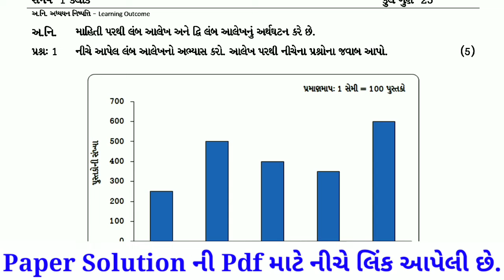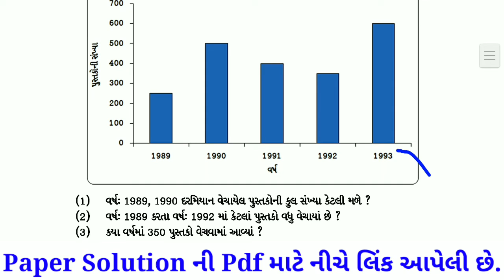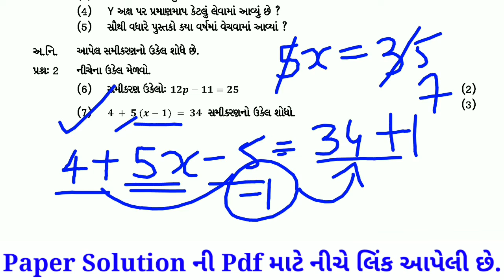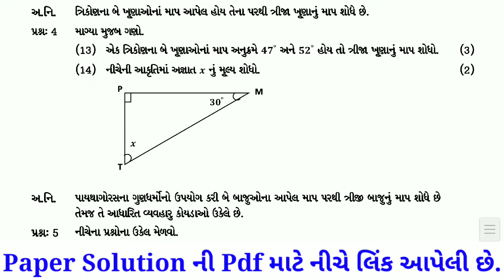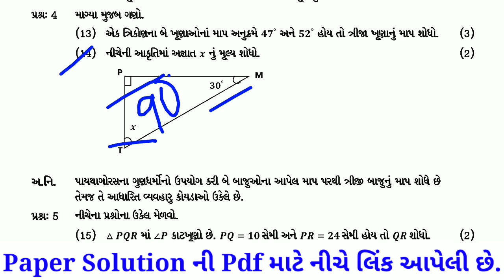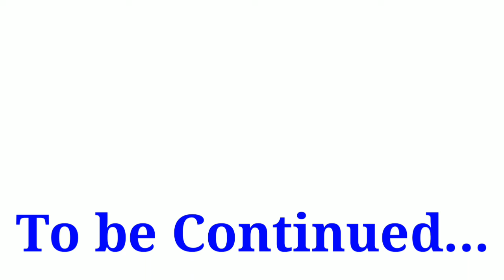ધોરણ 7 ગણિત એકમ કસોટી સોલ્યુશન ઓક્ટોમ્બર ૨૦૨૦ Ekam Kasoti Std 7 Ganit Solution October 2020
Ekam Kasoti Std 7 Ganit Solution October 2020,Std 7 Unit Test Solution,Std 7 Math's Paper Oct.2020

ekam kasoti
ઓક્ટોમ્બરએકમ કસોટી Paper Solution
Ekam Kasoti Ganit STD 8 26/10/2020
ghare sikhie
new course
gujarat board new course
board exam
gseb board
gujarat board
unit test
ગણિત પેપર સોલ્યુશન એકમ કસોટી ઓક્ટોમ્બર ૨૦૨૦
ekam kasoti dhoran 10 ganit october 2020
dhoran 10 ekam kasoti
ધો 7 ગણિત એકમ કસોટી પેપર 2020
ghare sikhiye october 2020
ghare shikhiye 2020
gujarati medium
english medium
ekam kasoti
ekam kasoti 2020
ekam kasoti october 2020
september 2020
home learning
std 7 paper solution 26 october 2020
ekam kasoti guanit solution 2020
ekam kasoti std 7 ganit full solution October 2020
home learning
dd girnar live
dd girnar
Ekam kasoti dhoran 7 Gujarati model paper
Oct.2020 ekam kasoti std.7 gujarati paper
ધો 7 ગણિત એકમ કસોટી પેપર સોલ્યુશન ઓક્ટોમ્બર 2020
DHORAN 7 GANIT NU PAPER SOLUTION October 2020
ghare shikhi std 7
dhoran 7 ganit ekam kasoti solution october 2020
std 7 maths ekam kasoti solution october 2020
ekam kasoti dhoran 7 ganit paper solution october 2020
ekam kasoti std 7 maths paper solution october 2020
home learning
dd girnar live
dhoran 7 dd girnar live
std 7 dd girnar live
એકમ કસોટી ધોરણ 7 ગણિત પેપર સોલ્યુશન ઑક્ટોબર 2020
ધોરણ 7 ગણિત પેપર સોલ્યુશન ઑક્ટોબર 2020
ધોરણ 7 ગણિત એકમ કસોટી સોલ્યુશન ઑક્ટોબર 2020
samayik mulyankan kasoti std 7
ekam kasoti dhoran 7 ganit paper
dhoran 7 ganit ekam kasoti
ekam kasoti maths std 8
ધોરણ 8 ગણિત એકમ કસોટી સોલ્યુશન
એકમ કસોટી 2020 ધોરણ 7 ગણિત
ધોરણ 7 ગણિત એકમ કસોટી
એકમ કસોટી 25/10/2020
ઘરે શિખીએ અંક 3
એકમ કસોટી
સામાયિક મૂલ્યાંકન કસોટી
october 2020